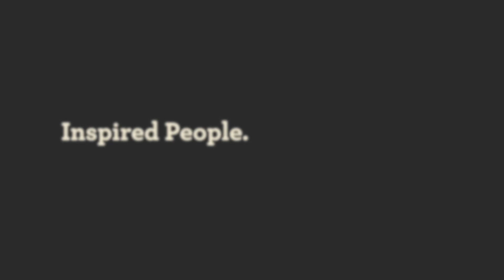Chefs Who Inspire Us - Christina Machamer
Chef Christina Machamer is a rising star in the food and wine world. She was the winner on the fourth season of Hell's Kitchen. And went on to work side-by-side with Chef Gordon Ramsay in his restaurant in West Hollywood. After that she assisted chef Thomas Keller in the opening of Bouchon Bistro in Beverly Hills. She now resides in Napa Valley and has become a certified sommelier.